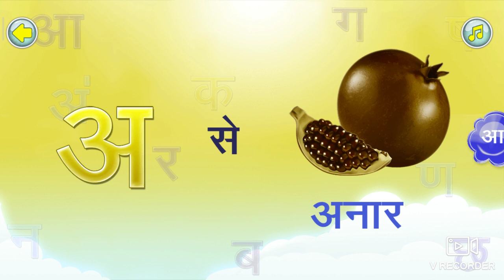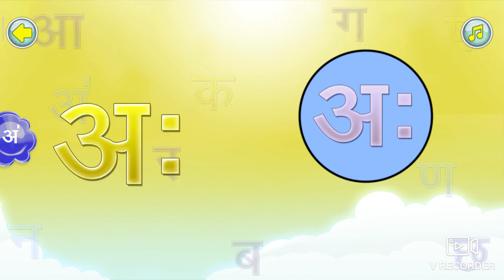अ से अनार । a for apple । abcd phonics song । a for apple b for ball c for cat । abcd song । abcde